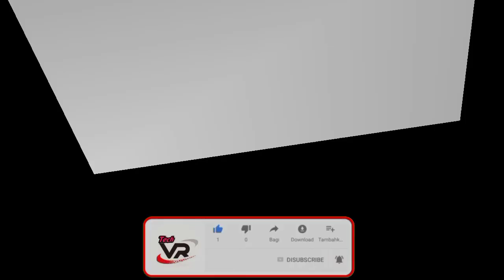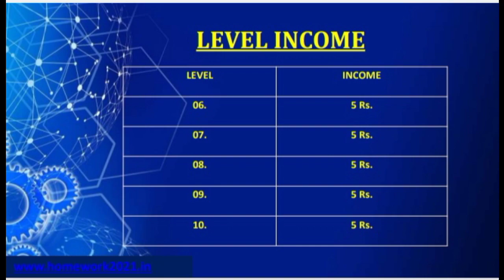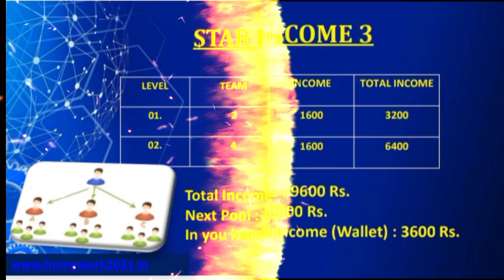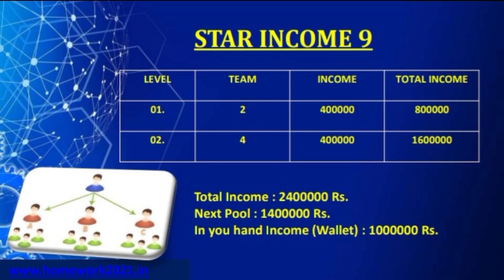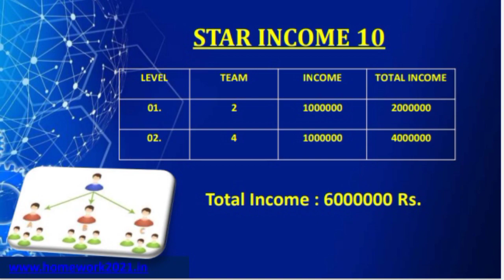Home Work 2021 Full Plan in Hindi || Globally Autopool || Working & Nonworking ||Tech Viren Rawat🤑♨️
Payment no
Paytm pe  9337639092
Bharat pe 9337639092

Joining amount 300
Direct+Refer 30
Level income   1 level to 15 level tak 5 rupees
Star 1 900
Star 2 3000
Star 3 9600
Star 4 30000
Star 5 72000
Star 6 180000
Star 7 480000
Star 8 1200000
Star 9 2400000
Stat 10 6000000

Level incom chat

Level=team=income
1       =   5    =    25
2       =  25   =   125
3       =125   =   625
4       =625   =  3125
5       =3125 = 15625

_______Disclamer _______

Best mlm plan pramotion channel Mlm channel
MLM CHANNEL
MLM PRAMOTION
mlm pramote

Life Time New Single Leg Plan Earn Money Online